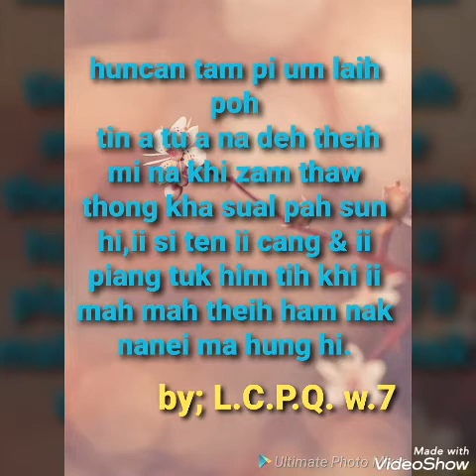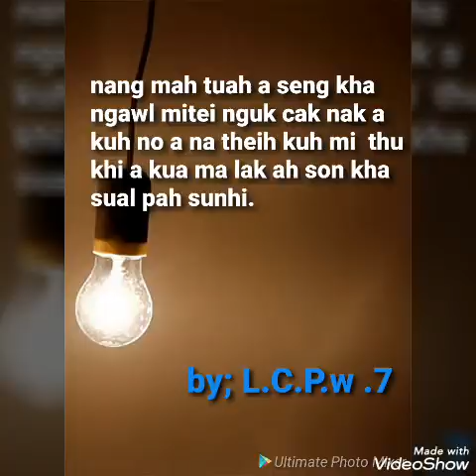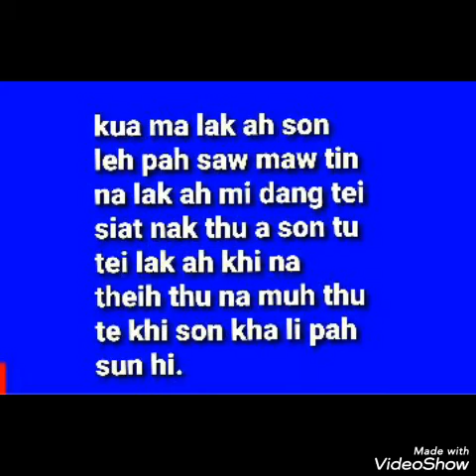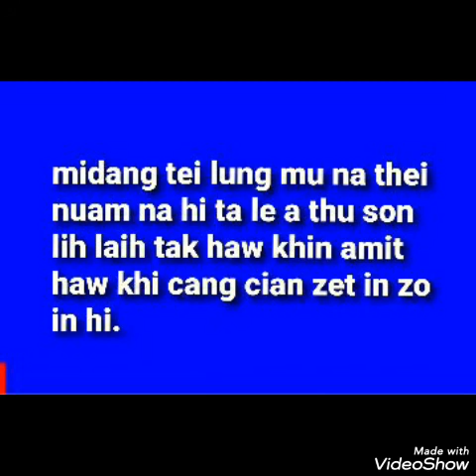15.Best motivation and inspiration,by; L.C.P.Q. w.7,in Ngawn language. Theih kau nak tuk ca in.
Quotes by; L.C.P.Q. w.7

Video zoh sak tu na veng hawng uh hum ah lung dam .